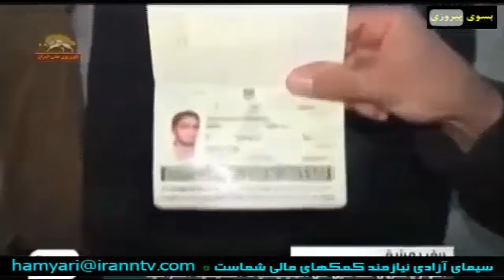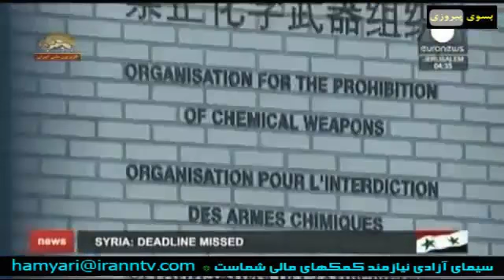خبری از سوریه و یک خبر از سایر نقاط جهان یازدهم دی ماه